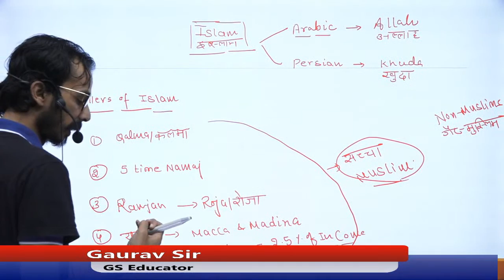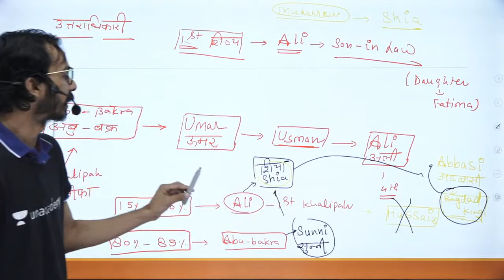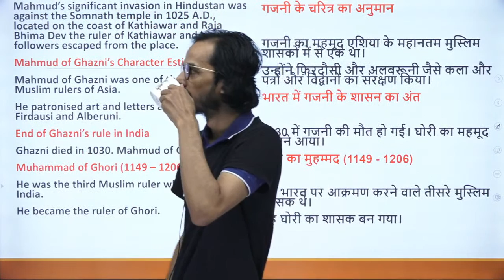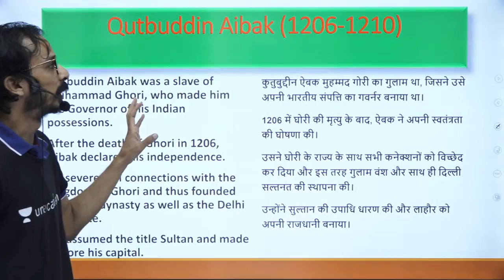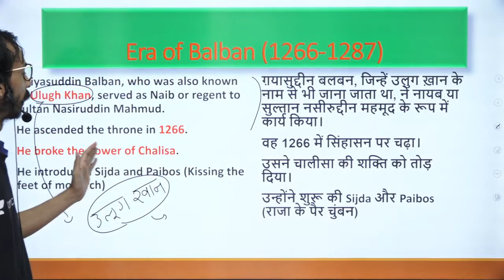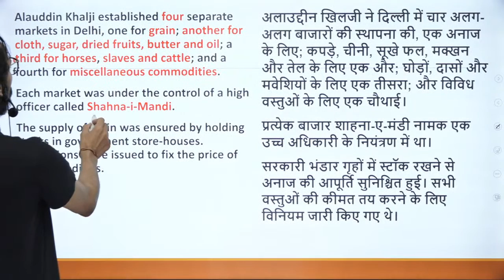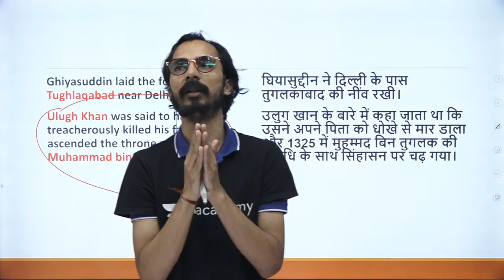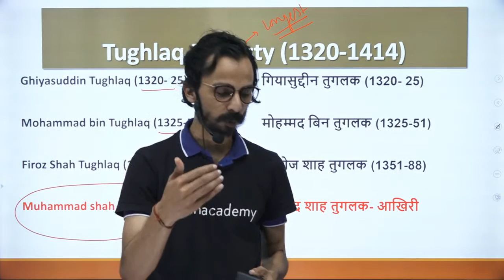Delhi sultanate Part 01 | SSC CGL & CHSL 2020 | Unacademy SSC Exams | Gaurav Kumar Singh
"In this session, Gaurav Kumar Singh will be teaching General Awareness. Gaurav Sir will be teaching Top 100 Questions of static Gk.

M.A in History and B.Ed from Delhi University. Owner of SURE60 Gurukul Classes with a teaching experience of 11 years. He has also taught at different institutes such as Paramount Coaching, Career Power and KD Campus.

Unacademy Subscription Benefits:
1. Learn from your favorite teacher
2. Dedicated DOUBT sessions
3. One Subscription, Unlimited Access
4. Real-time interaction with Teachers
5. You can ask doubts in the live class
6. Download the videos & watch offline